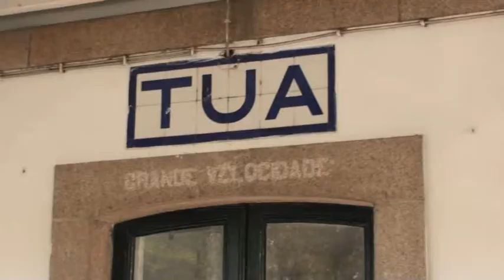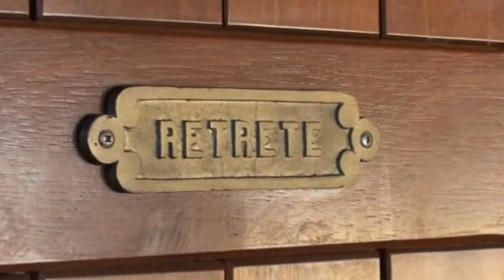DOURO ADENTRO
Resumo de uma viagem no comboio histórico (a vapor) feita pela margem do Rio Douro.